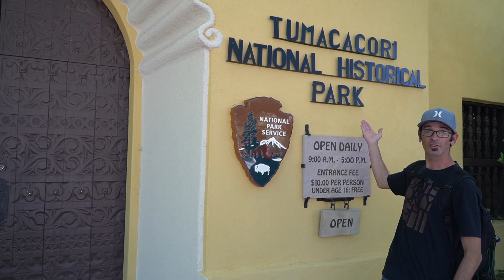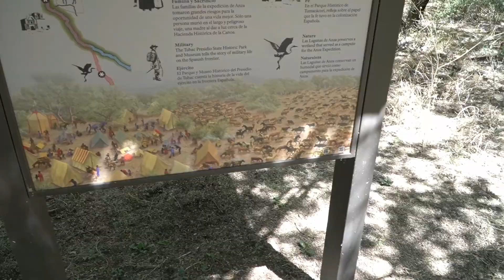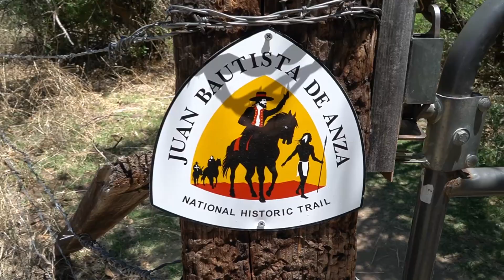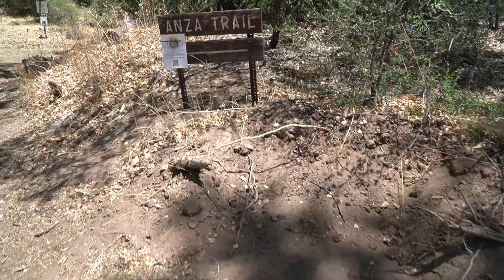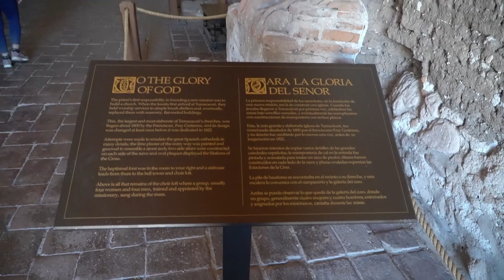Tumacácori National Historic Park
Adventuring at Tumacácori National Historic Park near Tubac, AZ.